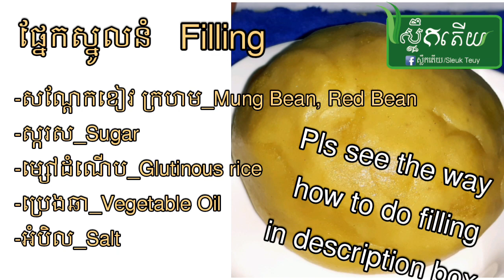នំពារ បង្ហាញជូនគ្រប់ម៉ូត Moon Cake Many Styles NomPia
I am trying t share the detail cooking method for better way of cooking foood.